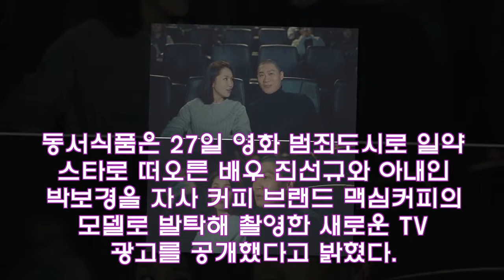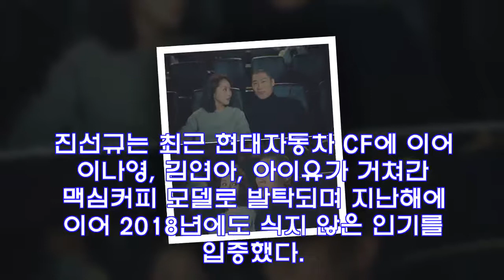'범죄도시' 진선규, 아내와 '맥심커피' 동반 광고…이나영·아이유 등과 어깨 나란히